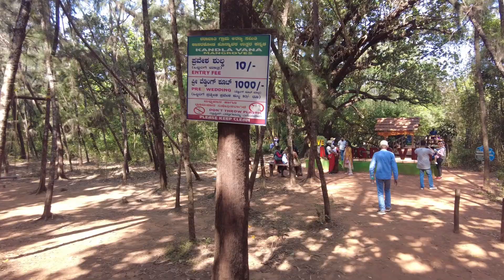Honnavar Mangrove Gokarna | Sharavathi Kandla Mangrove Boardwalk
Address: Honnavar, Karnataka 581334